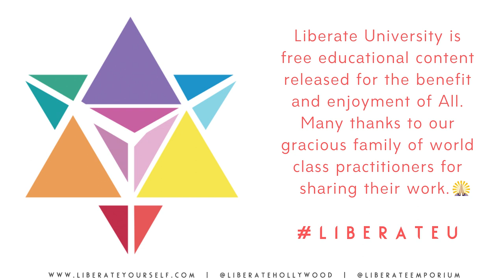Liberate U | Intro To Hypnosis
INTRO TO HYPNOSIS with Lani Buess

Liberate University is free educational content released for the benefit and enjoyment of our community! Many thanks to our gracious family of world class practitioners for sharing their work.

Note: We apologize the audio isn't top-notch. The original file got lost in the digital abyss. We thank you for understanding and hope you enjoy this amazing lecture anyway!

Remote sessions are available via phone or Skype.

ABOUT LANI BUESS
Lani is an Integrative Hypnotist. Hailing from the east coast, she’s studied with some of the most progressive practitioners in the fields of Hypnosis and Neuro-Linguistic Programming (NLP) and continues to learn the most effective protocols to assist her clients.

Her fascination with Hypnosis and NLP grew out of the desire to help others

facilitate change and face challenges in a much gentler manner than she was accustomed to growing up. From childhood and well into her early 20s, her life centered around debilitating social anxiety. To overcome her fears and engage with others, she white-knuckled her way through unpleasant situations. She used nervousness as the throttle to move forward, eventually becoming a journalist and later heading a marketing department.

Having knowledge of the conscious and unconscious mind; however, she’s learned that you don’t have to walk in fear in order to persevere beyond your personal limitations. Through her training she’s adopted various neurological, linguistic, behavioral and hypnotic techniques to help you shift limiting beliefs, overcome insomnia and phobias, build confidence, gain clarity and enhance decision-making, release stress and worry, improve communication, expand your awareness and more. If you’re curious about accessing your unconscious mind and effortlessly changing from the inside-out, contact Lani.

This workshop took place in June, 2019 at Liberate Hollywood.

Follow Lani on IG: @lani_b_change